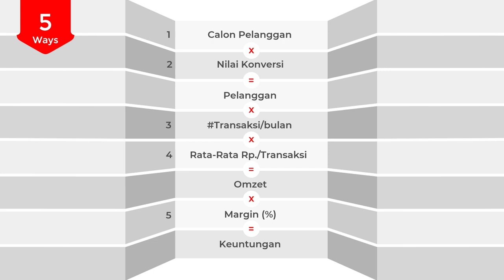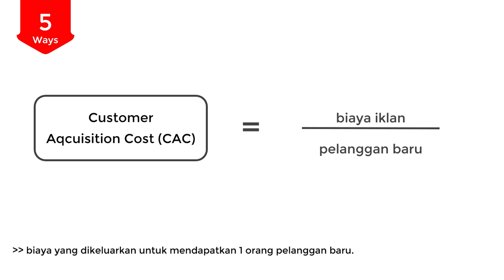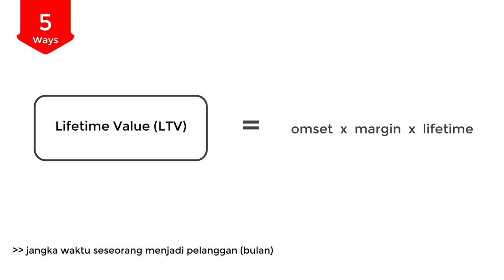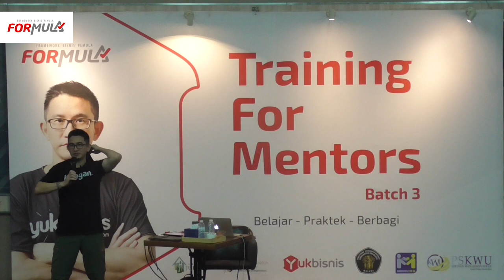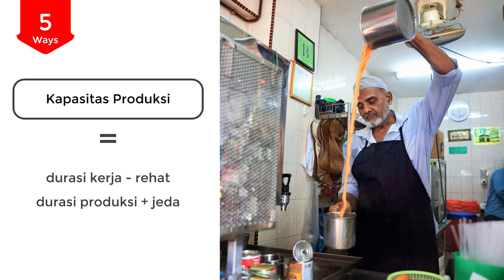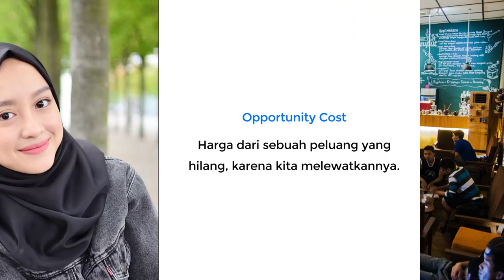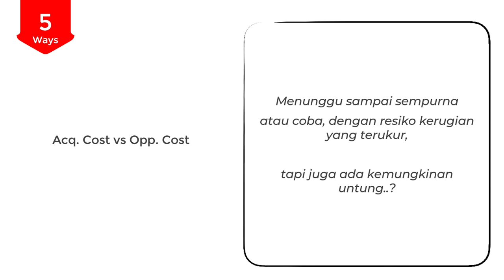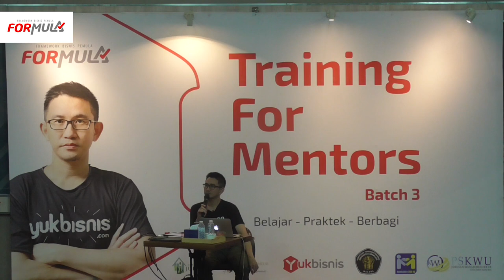5 Cara Menaikkan Keuntungan Bisnis